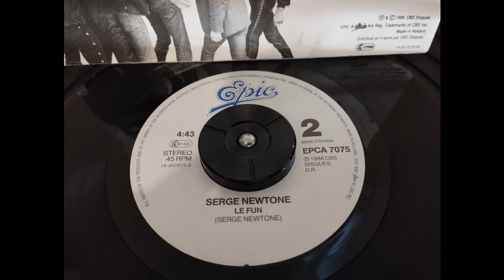Serge Newtone : Le fun [B-Side][1986]